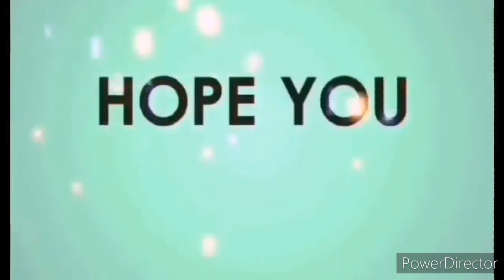Happy Fiesta Mayhaligue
maulan na paride happy Fiesta Mayhaligue
5/21/23